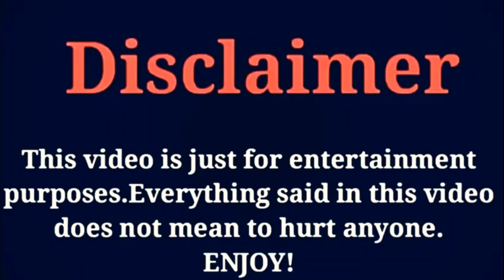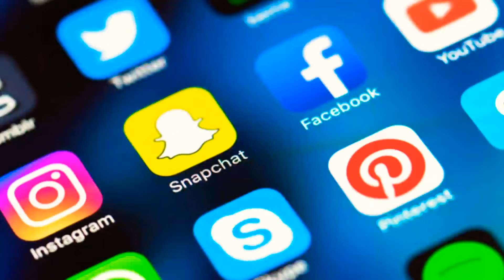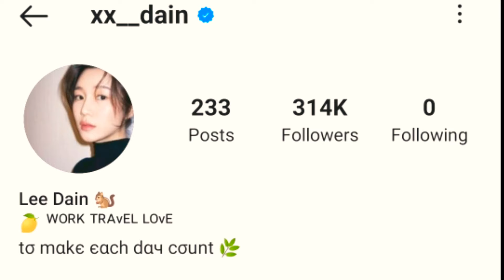Lee Da In (BF: Lee Seung Gi) Lifestyle 2021 |Bio,Facts,Net Worth,Age And More |Celeb Profile I